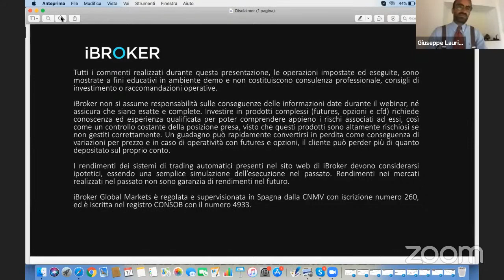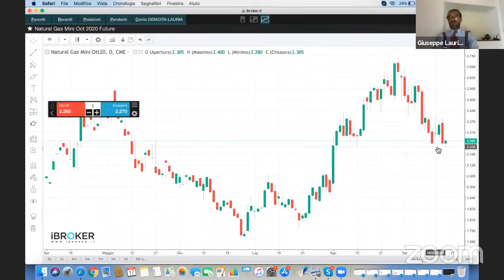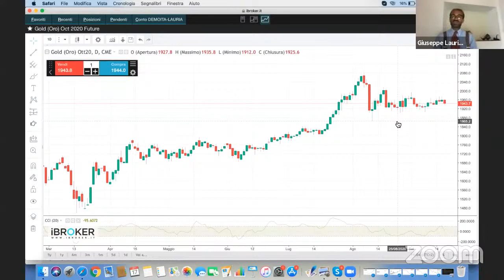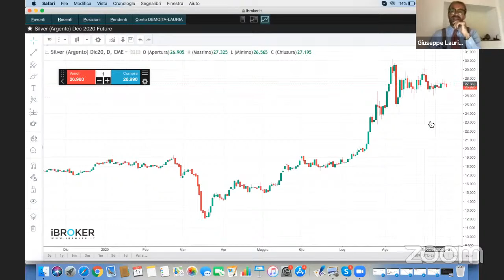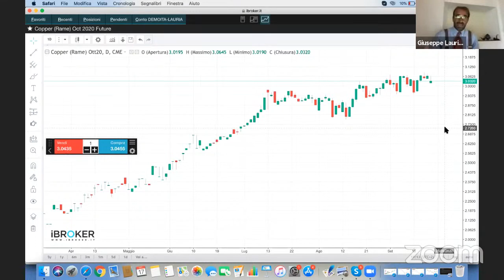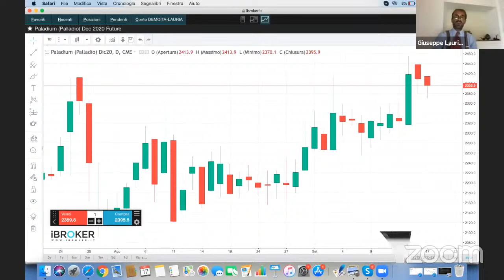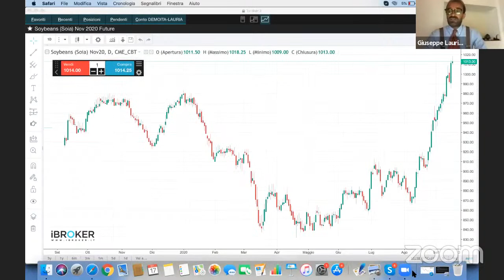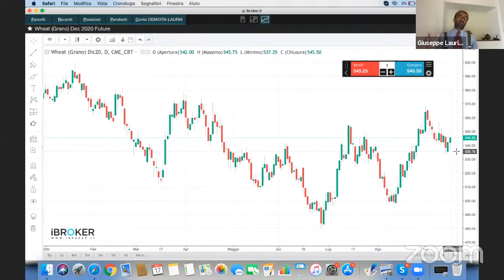Giuseppe Lauria: analisi su materie prime e i principali mercati delle commodities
Appuntamento con la visione dei mercati di Giuseppe Lauria e le sue apprezzate analisi su commodities con le principali materie prima, in questa analisi settimanale

Grazie alla sua esperienza e capacità di analisi, Giuseppe ci fornisce una lettura dei mercati altamente professionale con le prospettive operative su base settimanale